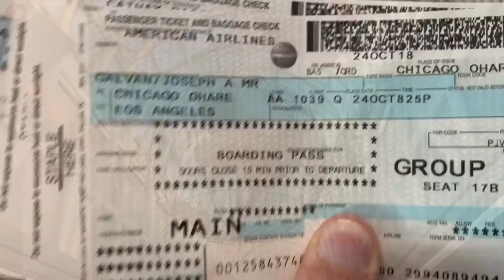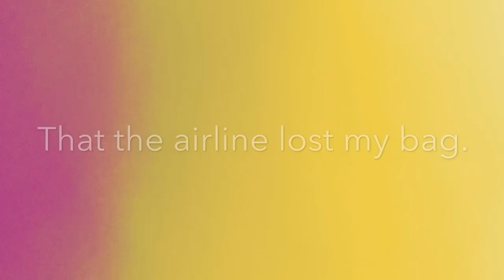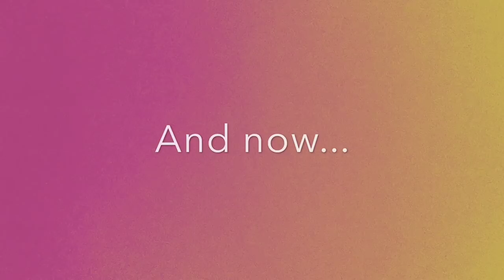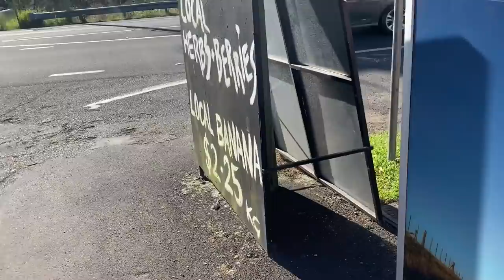Adventures in Australia - "Boy Meets Girl"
As I make my way to Australia to meet Jasmine "face to face" for the very first time, I naturally can't help myself when it comes to wanting VIDEO! A picture may be worth a thousand words, However Video captures so much more than just words. Heres my attempt to capture a quarter of a fraction of a lifetime adventure all the way down under.

You'll also see beautiful landscapes as I travel from the other side of the world and visit places like Surfers Paradise and hidden lagoons with Jasmine. See life through my eyes for maybe just a few moments... you may like it... I certainly do.